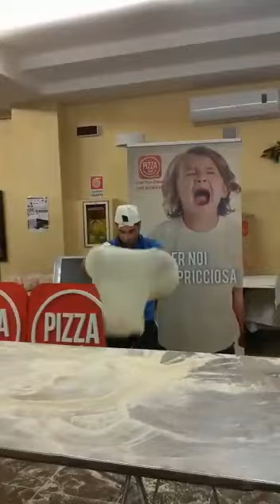Arte e Tradizione Giovanni Monforte primo classificato